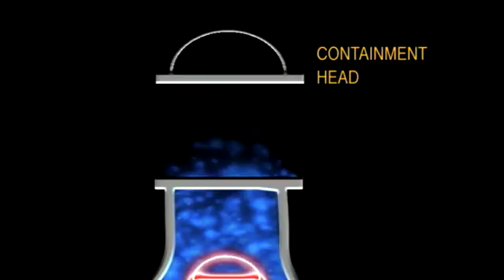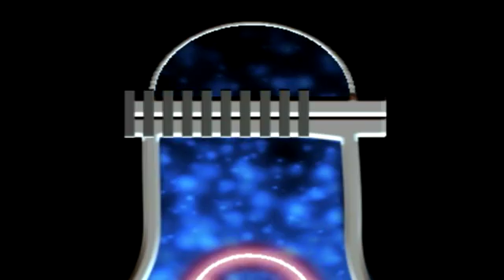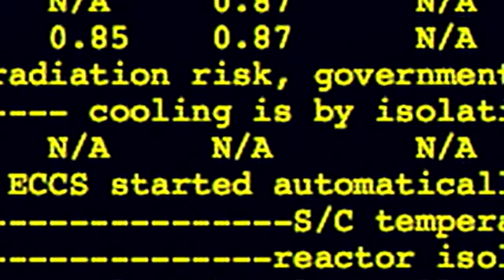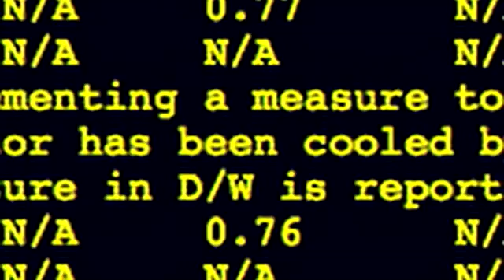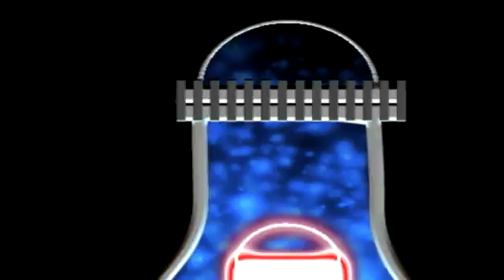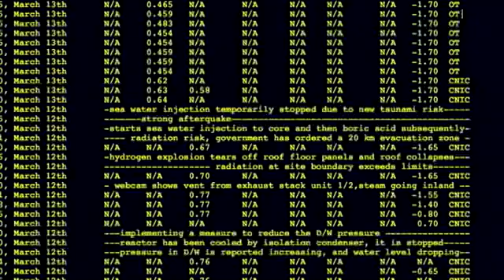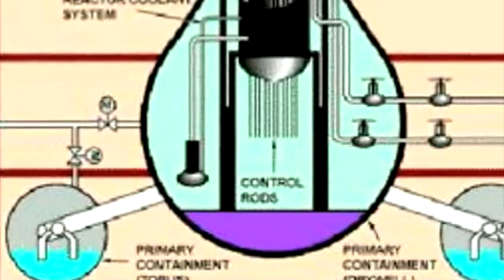福島原発 BWRマーク１格納容器の欠陥が新たに明確に！ガンダーセン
沸騰水型マーク１格納容器の欠陥が新たに明確になる！New Containment Flaw Identified in the BWR Mark 1　ガンダーセン氏 2/6‹日本語訳↓›
私は福島第一原発の事故初日いったい何が起きていたのか、たくさんのことを考え続けてきました。そして私はみなさんとその情報を共有すべきと考えられる、非常に興味深い情報を手にしました。福島第一原発は世界で最も大きな原子炉のひとつです。ビデオをご覧いただけばいかに機能的に見えるか、この発電所が印象的な施設であることをおわかりいただけると思います。
そして多くの人々が、爆発後の写真も見ています。
事故が起きた２日間のうちに、この施設は数百億円の価値を持つ資産から、数兆円の負債を生み出すものへと姿を変えました。
私は世界の産業界における歴史の中、この事故が史上最大のものになることを確信しています。

私は福島第一原発について、津波が襲ってから爆発が起きるまでの間に何が起きたのか、この点に焦点を絞りたいと思いました。
そして私はこれまでの歴史的な記録を検証することで、何か重要な手がかりを得られるのではないかと考えたのです。

▽格納容器が『小さすぎる』マークⅠ型原子炉

ここで少し話を戻して、一分ほど原子力発電を構成する要素に関するお話をさせていただく必要があります。
原子炉は原子炉核の容器の内側に、文字通り格納されています。格納容器については先ほどもその姿をご覧いただきましたが、現在映し出されているのはブラウン・フェリー原子力発電所の原子炉です。
格納容器のてっぺんにはふたがあり、この蓋はたくさんの、非常にたくさんのボルトによって固定されています。
このお茶を淹れるための器具を使って、別の説明を試みましよう。
これが格納容器に当たり、原子炉はその中に設置され、てっぺんに蓋（ふた）がねじ止めされます。

このため事故が発生し、格納容器内部の配管が損傷したとしても、理論的には汚染されたガスは格納容器内に密閉されたままになります。
の原子炉格納容器が非常に小さいことは、長く指摘されてきた事実です。
この結果、アメリカの原子力規制委員会は、1980年代この型の原子炉に通気口をつける改良を行うように指示しました。
その理由はこの原子炉が設計された当時は、事故が発生すれば原子炉内で水素ガスが大量発生することを、技術者たちが理解していなかったためでした。
そして福島の事故で、それが現実になってしまいました。
福島では冷却装置が機能しなくなったため、核燃料棒が非常な高温になりました。そして水と反応した時、水素ガスが発生したのです。